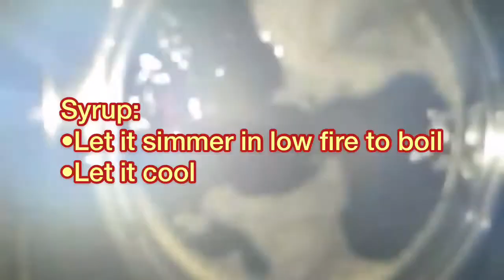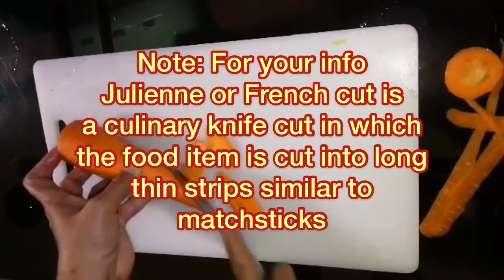How To Prepare Ampalaya Atchara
Momordica Charantia, Bitter Gourd, Bitter Melon or Ampalaya is one veggy with powerful antioxidant that helps to safeguard the body from dangerous free radicals spreading chronic disease.

Ampalaya is also prepared into various dishes. Now, let me share to you how we prepare Ampalaya Atchara or Pickled Bitter Gourd at geannhomegarden.

Come on, please take a sit, have some lemon water and enjoy watching the dish preparation.